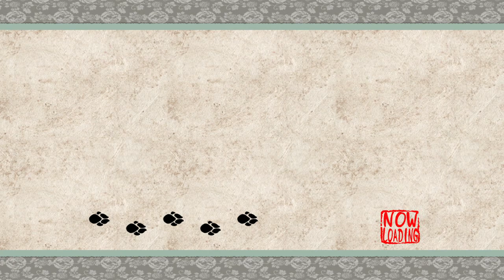Okami: clean-up! - 63 - talon dive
finally, a goddess' first true challenge: scaffoldings